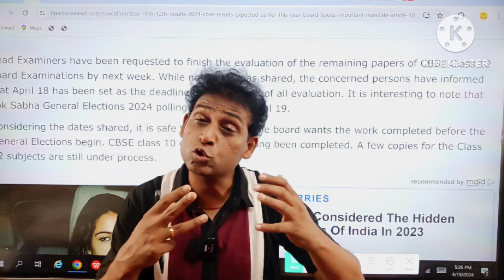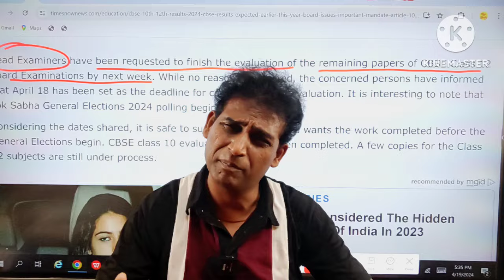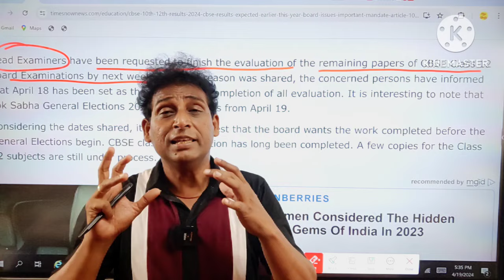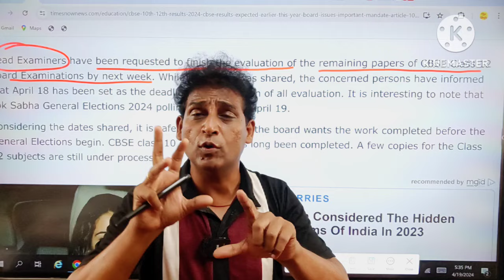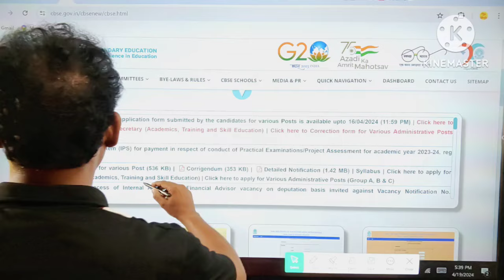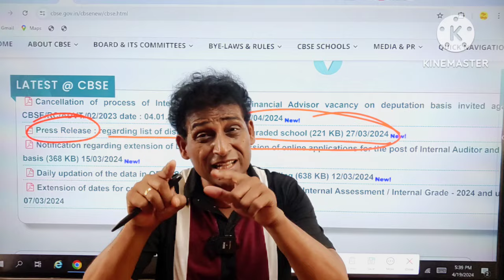CBSE Result Notice जारी😍CBSE Result Date Confirmed(Proof)😍| Copy Checking Khatam | Board Exam Update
CBSE Urgent😍 CBSE Result Date Confirmed😍| Copy Checking Khatam | Board Exam latest Update | Cbse2024

रिकॉर्डतोड़ रिजल्ट😍Cbse board Exam Big Happy News😍 | Copy Checking Khatam | Board Exam latest Update